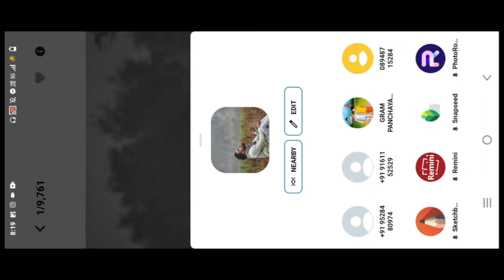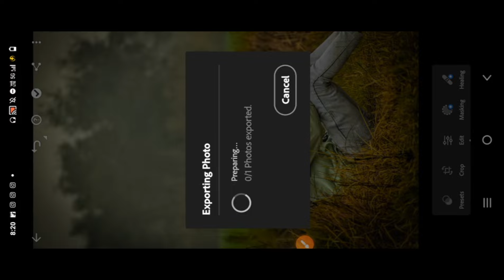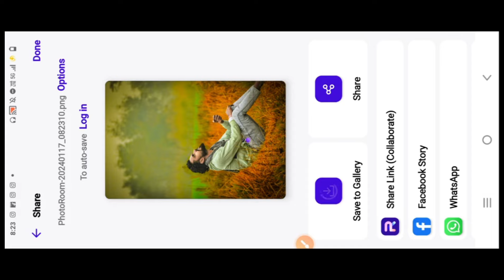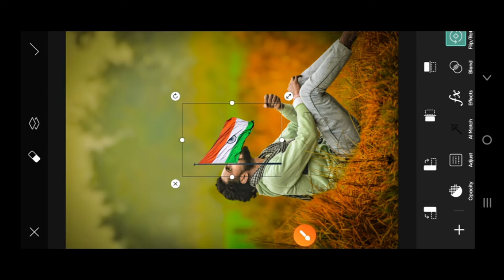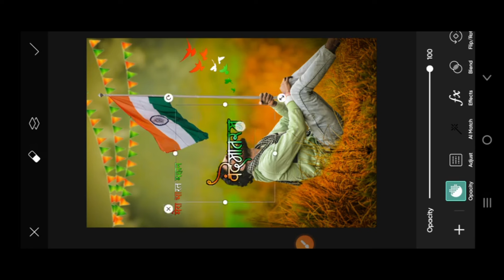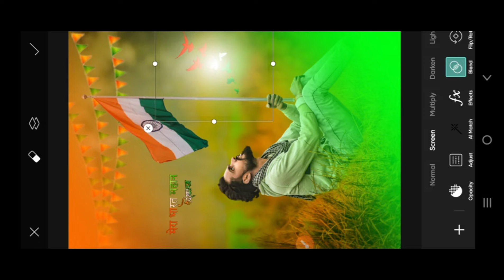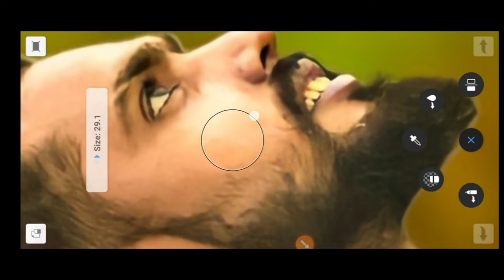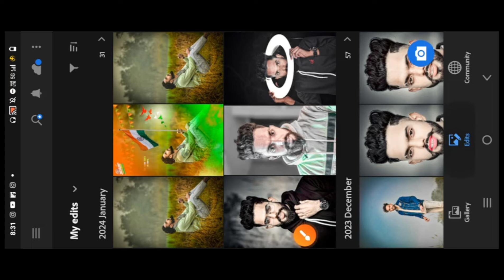26 January Photo Editing | kaise kare 2024 | republic day photo editing special |Hindi full tutorial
26 January Photo Editing | kaise kare 2024 | republic day photo editing special |Hindi full tutorial

thanks for description watching

to friends agar aap log abhi tak mere Instagram channel ko follow nahin kiye Hain to follow kar lijiyega

26 January photo editing
public day photo editing
photo editing
January photo editing
bhakti photo editing
desh bhakti photo editing

photo Editing
snapseed Editing
snapseed photo Editing kaise
snapseed Editing

Aditya editor 09